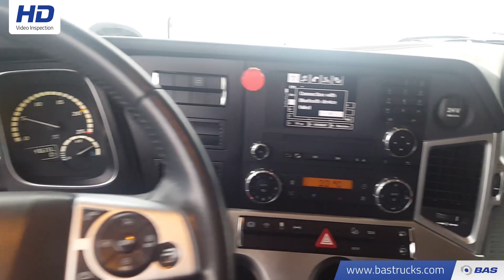70102821 Mercedes Actros 1845 LS